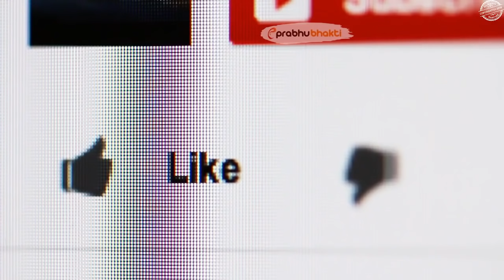अजगर सांप निगलने ही वाला था और तभी हनुमान आये अपने भक्त को बचाने फिर जो हुआ खुद ही देखलो